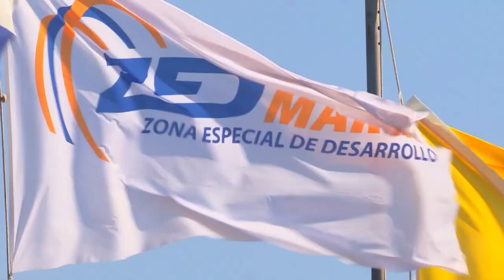Zona Especial de Desarrollo Mariel: 10 años de desarrollo de infraestructuras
Después de 10 años, resaltan las transformaciones en urbanización e infraestructura en la Zona Especial de Desarrollo Mariel. Junto a la colosal terminal de contenedores se han construido obras sociales, viales, redes soterradas, entre otros.